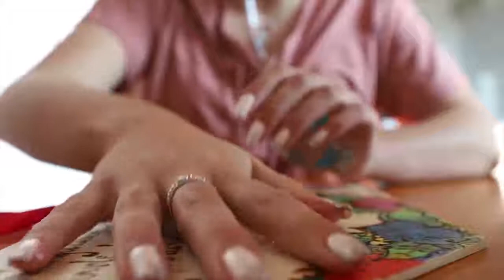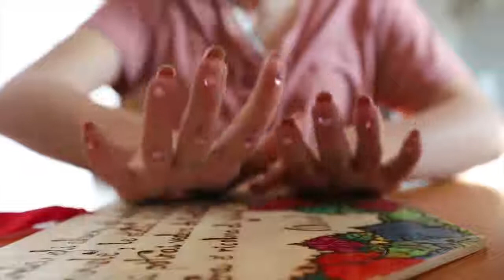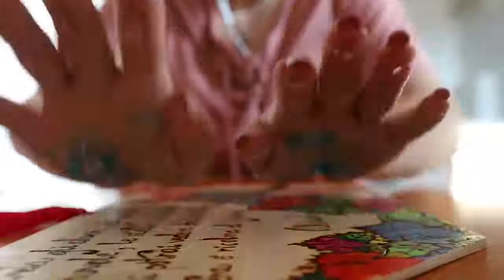TAPPING with GEMS on HANDS no talking ASMR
Triggers you will find: tapping, some scratching, water sounds.

If you arrived here comment with something happy that happened today :) let's share some positivity